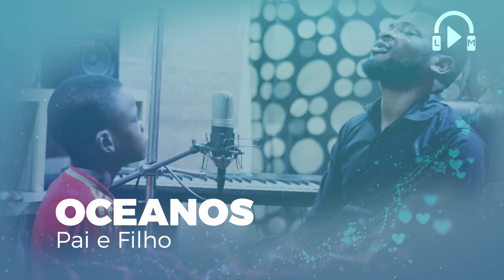INCRÍVEL... Pai e Filho Cantando a Música - Oceanos | Hillsong (Completo)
Curso de Técnica vocal com TON CARFI (Ton da Voz Online - Técnica vocal:✅

Canal LoveMusic
O canal que traz para vocês as melhores músicas nacionais e internacionais gospel e também conteúdo de guitarra, baixo.

▶ Vídeos novos todos os dias de manhã a tarde e à noite.
Gostaria muito de ouvir seu comentário dizendo o que você achou.

O melhor do Gospel nacional cantores, cantoras e bandas renomados no Brasil as melhores músicas gospel de 2021, louvores de adoração, Worship, músicas para renovar a sua vida espiritual, música para trazer paz, música para ser cheio do Espírito Santo louvores que tocam a alma, louvores de 2021 o melhor do Gospel nacional com cantores como

Também o melhor do gospel internacional com cantores, cantoras e bandas os melhores artista do gospel internacional artistas como